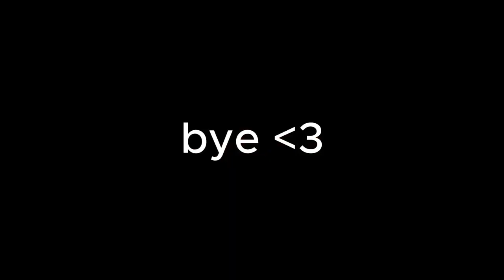sinh nhật lía: unbox quà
rảnh qs nên ngồi edit